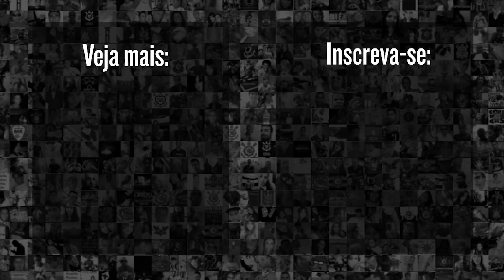TIME APAGADO?! | Melhores momentos | São Paulo 2x1 Corinthians | Semifinal Paulistão 2022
Pela semifinal do Campeonato Paulista 2022, o Corinthians enfrentou o São Paulo fora de casa e saiu derrotado e eliminado do Campeonato. Confira agora os Gols e Melhores Momentos do jogo São Paulo 2 x 1 Corinthians.

9h | Rapidinhas do Corinthians, com Beatriz Zoccoler e Marcelo Becker
12h | Papo com Vessoni
17h | Voz da Torcida - Com Raul Moura e Luis Fabiani
19h | Respondendo o Chat  - Com Lucas Faraldo
20h | Redação Meu Timão  - Com Lucas Faraldo e convidados